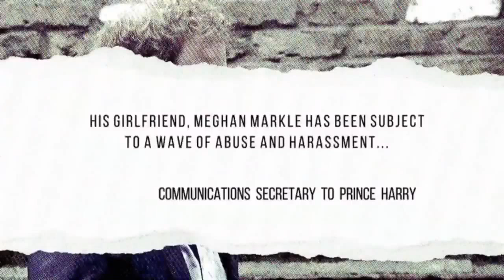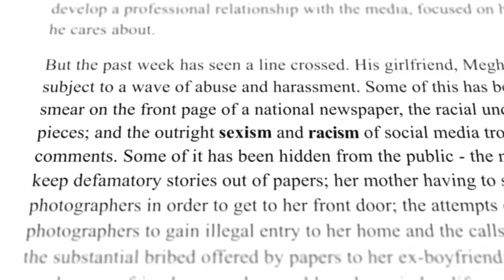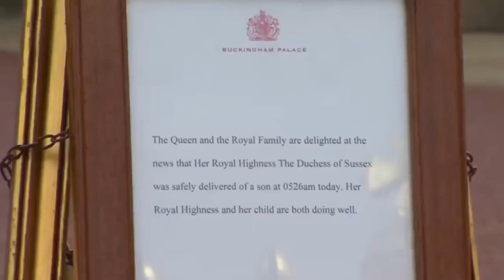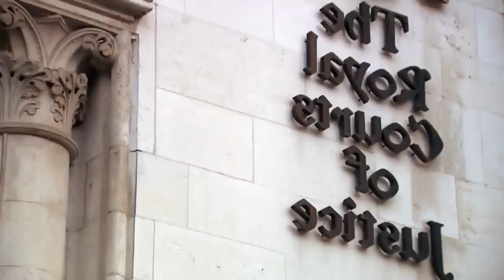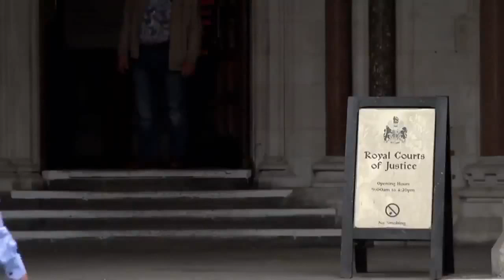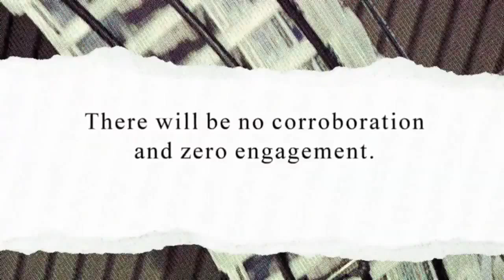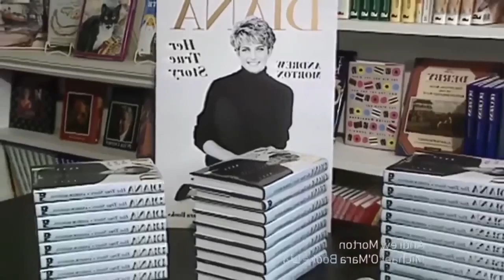Meghan & Harry: Two Troubled Years - British Royal Documentary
Please subscirbe my channel!